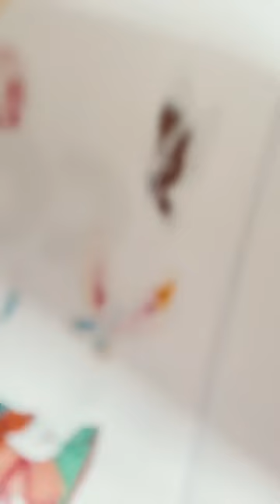24 de abril de 2023